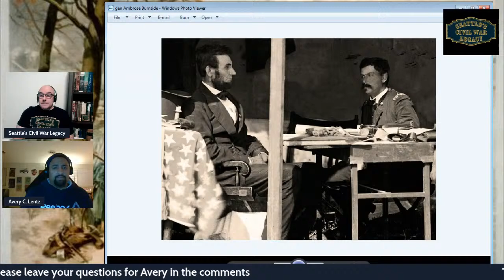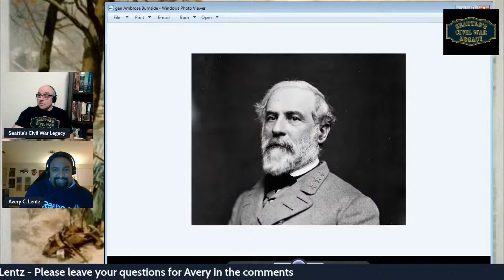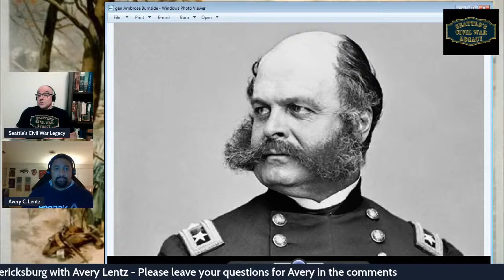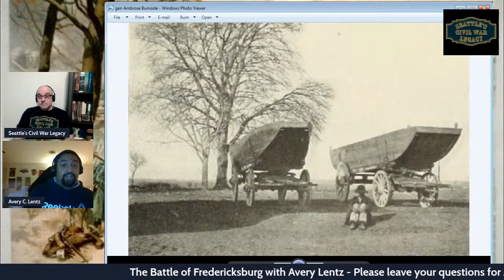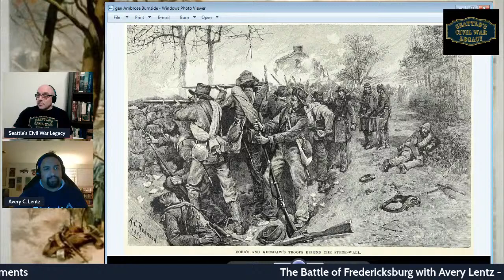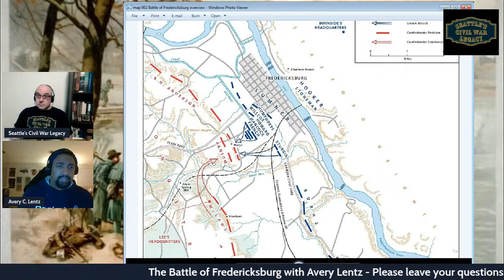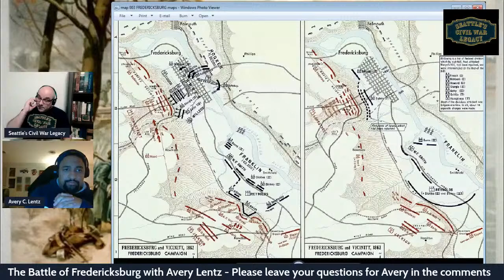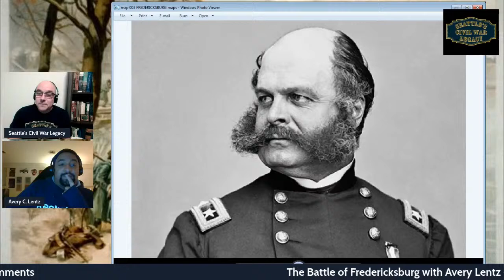The Battle of Fredericksburg with historian Avery Lentz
SCWL welcomes back Avery Lentz for a discussion on the Battle of Fredericksburg.